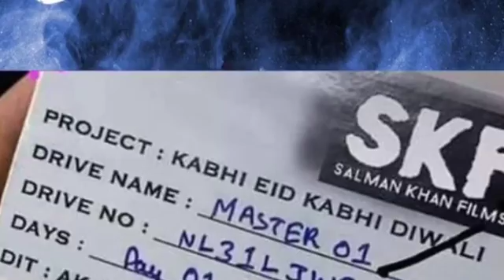Kabhi eid kabhi diwali first look Salman Khan / pooja hegde / VIPIN KUMAR